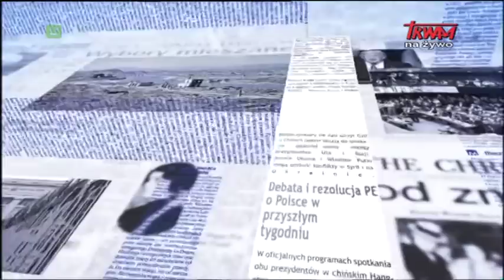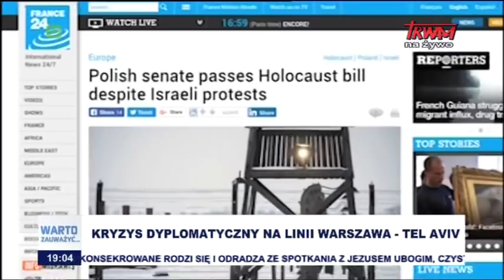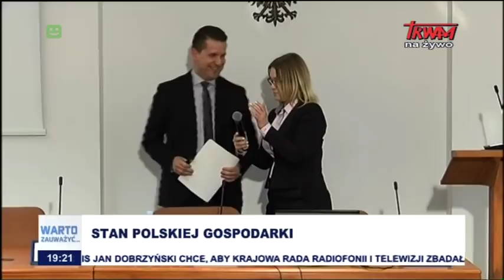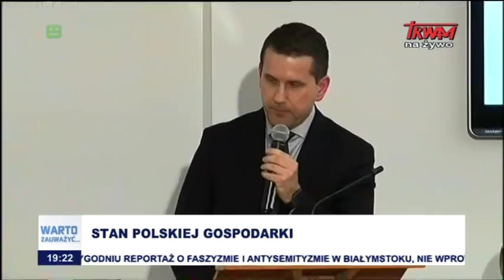Warto zauważyć... w mijającym tygodniu (02.02.2018)